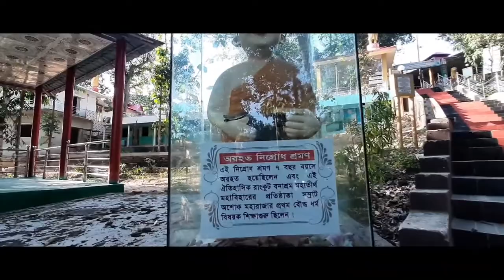Documentary Video of Rangkut Buddhist monastery pilgrims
Historical Rang U Rangkut Banasram Buddhist monastery pilgrims Ramu Cox’s Bazar Bangladesh